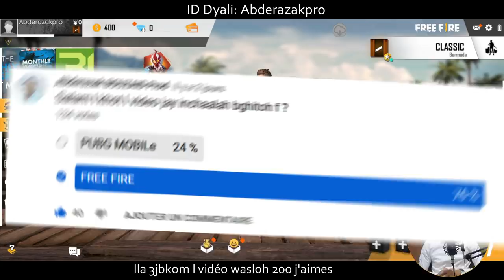Free Fire Win | تحديت جمال ألفا في فري فاير جبت الوين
لا تنسى دعمي بالإشتراك في القناة و تفعيل الجرس لنصل إلى 100 ألف مشترك قبل حلول 2020 إن شاء الله و شكرا لكم .